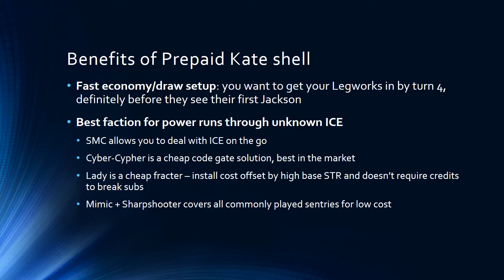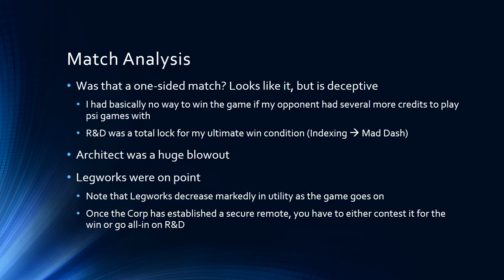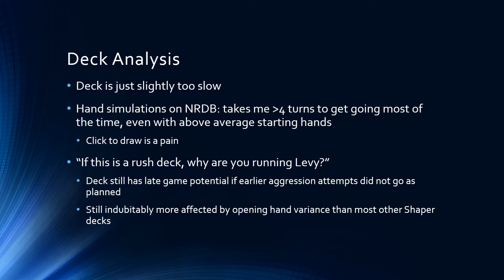Android Netrunner: PPVP in a Hurry